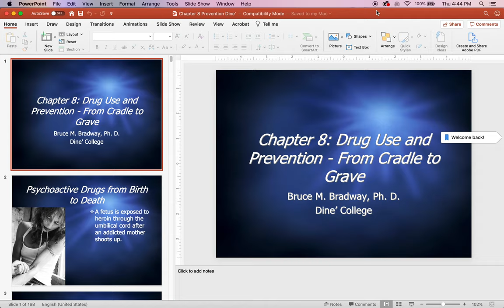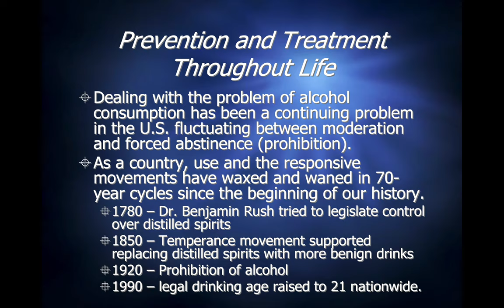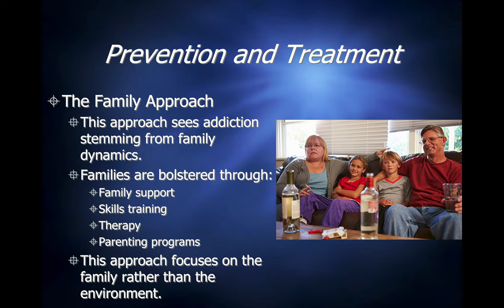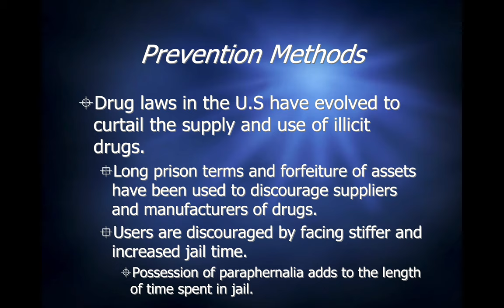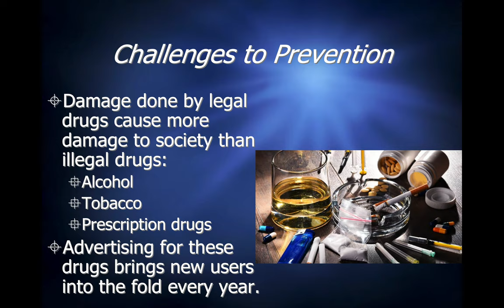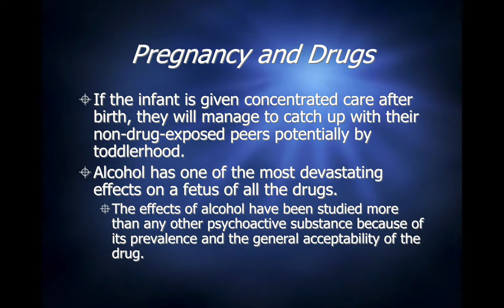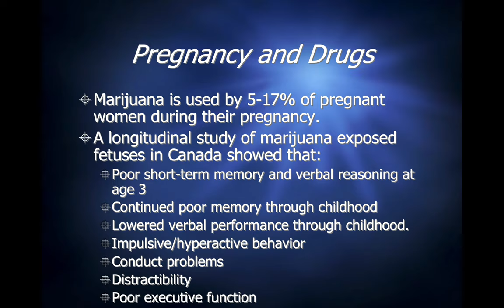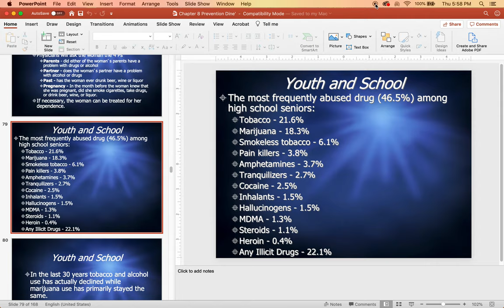Drug Use and Abuse Chapter 8A